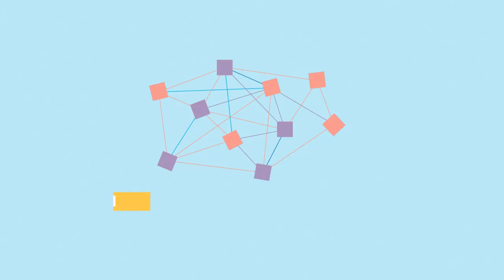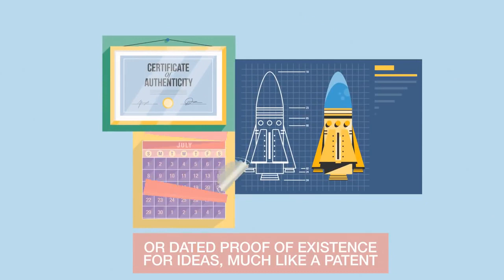Blockchain technology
Blockchain is challenging the status quo in a radical way.  Will governments and financial institutions embrace it?